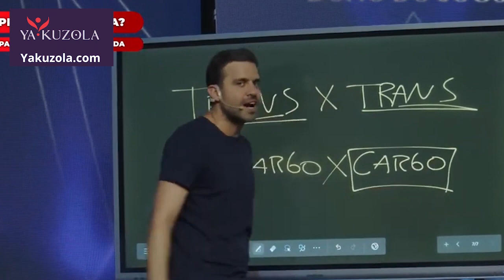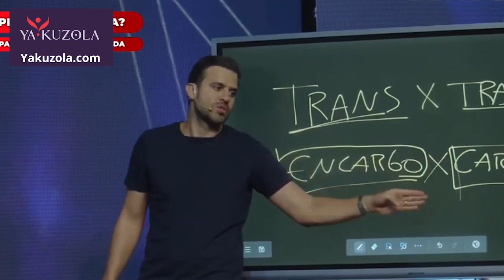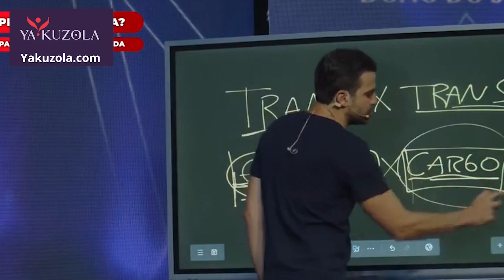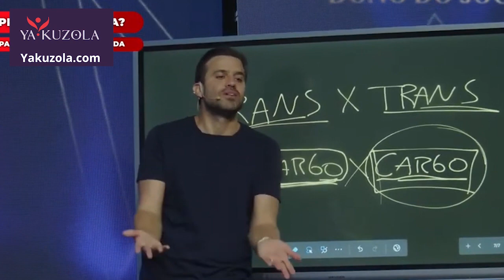Trabalho por Paixão ou Obrigação?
Descubra as nuances entre 'encargo' e 'cargo' com Pablo Marçal! Neste vídeo, exploramos o significado de 'encargo' e como difere de um 'cargo' convencional. Entenda a essência de 'encargo' e como isso se relaciona com a paixão no trabalho versus a obrigação. Será que todo cargo é transitório? Vamos desvendar essa questão e mergulhar na diferença entre trabalhar por paixão e por obrigação. Se você busca clareza sobre esses termos e deseja entender melhor o impacto que têm na sua carreira, este vídeo é para você! Não perca essa oportunidade de expandir seu conhecimento sobre o mundo profissional e descubra como entender a natureza do seu trabalho pode transformar sua jornada profissional.

Se você busca esclarecimentos sobre encargo, cargo, e deseja entender a diferença entre trabalhar por paixão e por obrigação, este vídeo é indispensável. Aprofunde seus conhecimentos profissionais com Pablo Marçal e descubra como navegar no mundo do trabalho com sabedoria. Não perca essa oportunidade de aprimorar sua perspetiva profissional!

Em poucos minutos começa a comprar na Yakuzola.com
Seja único seja exclusivo seja Yakuzola.com
Não clique neste link ... a menos que esteja pronto para uma reviravolta épica!

Yakuzola.com, sua loja online de presentes, decoração, produtos vintage, artesanais, exclusivos e muito mais...

Compre em Yakuzola.com
Compre na Yakuzola na Vinted

Estamos sempre a pensar em si!